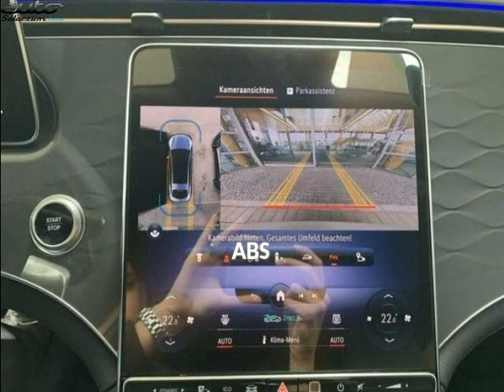Mercedes eqs occasion visible à Villenave-d'ornon présentée par Le site de l'auto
Cette Mercedes eqs occasion disponible à Villenave-d'ornon dans le 33 est mise en vente par Le site de l'auto - 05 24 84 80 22 - tous les détails sont